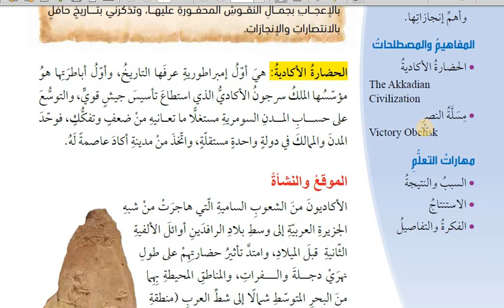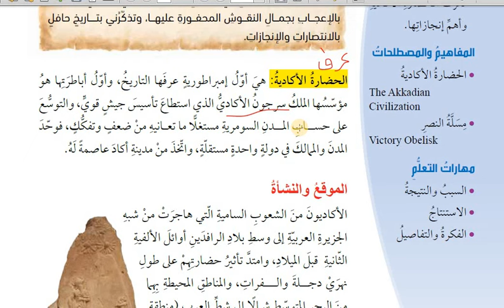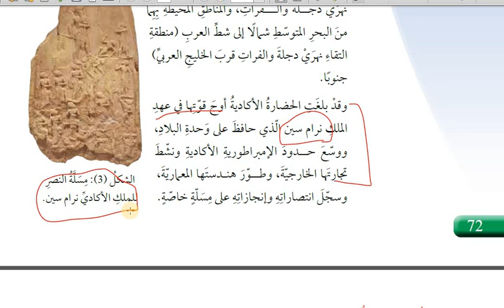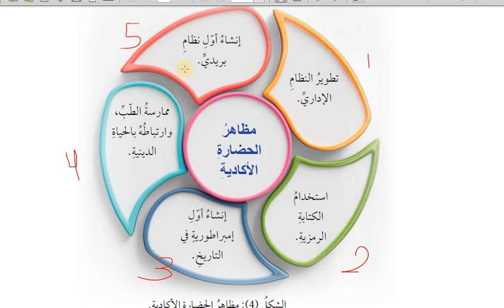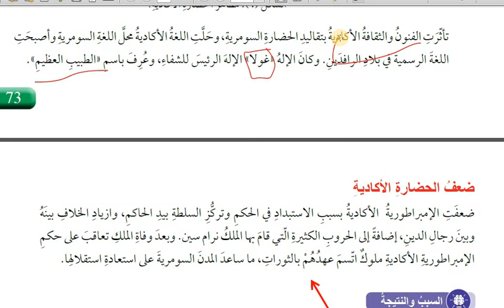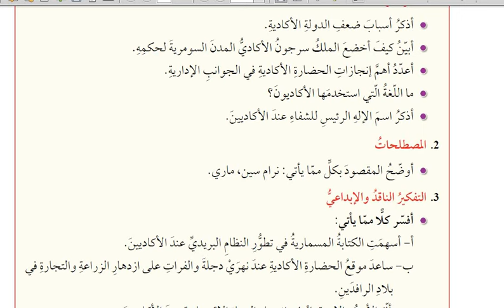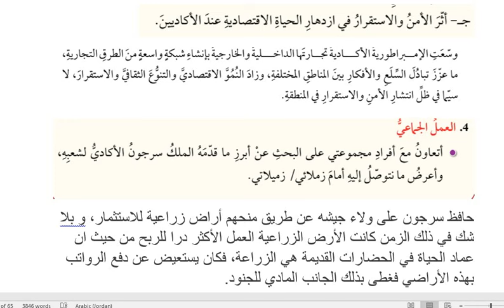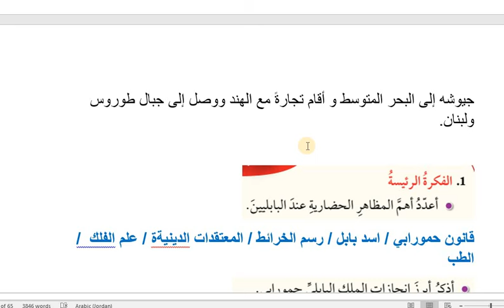الحضارة الاكادية اجتماعيات صف ثامن شرح وحل اسئلة منهاج جديد